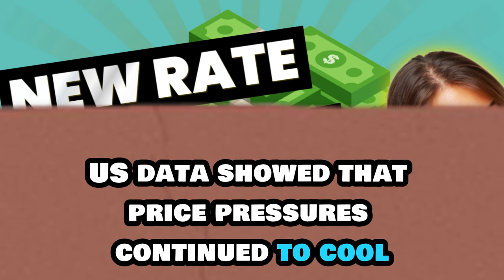VIETNAMESE DONG EXCHANGE RATE 01/11/2024 IRAQI DINAR VALUE